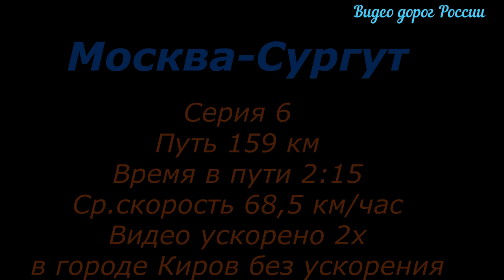Москва Сургут Видео о маршруте Серия 6